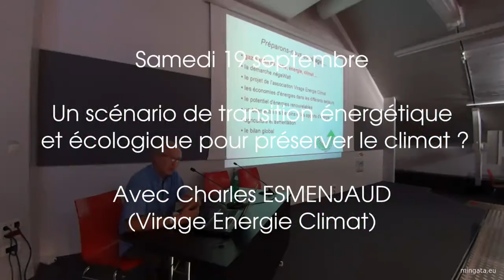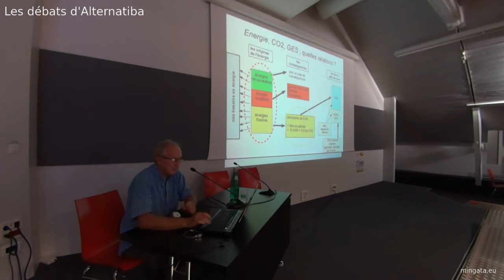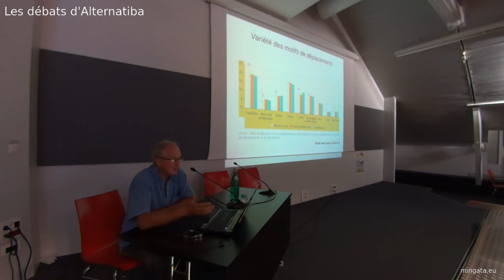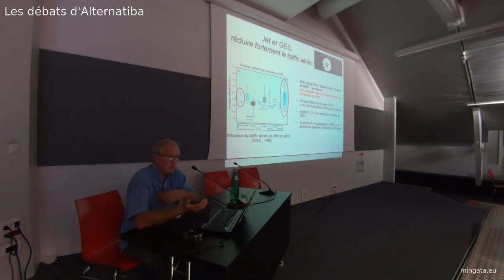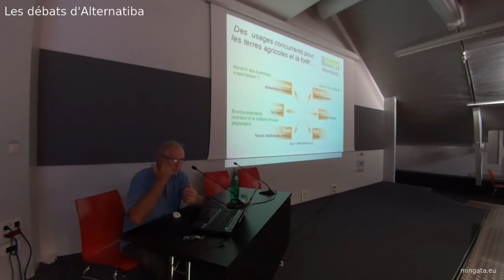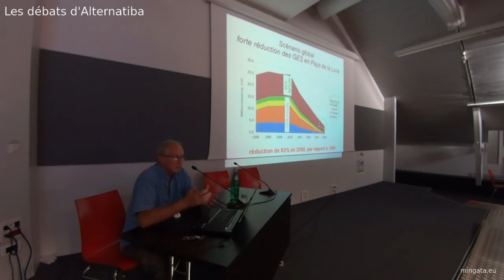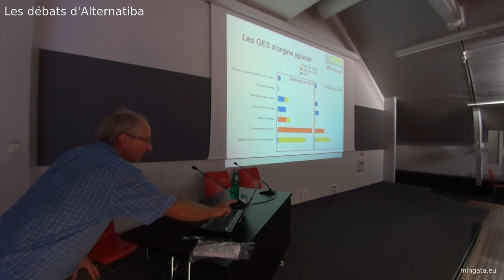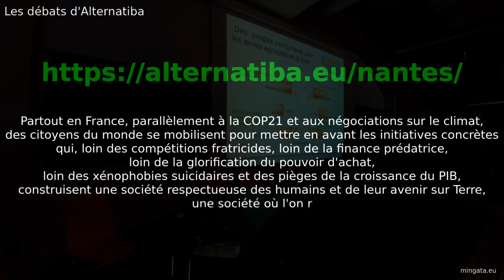ALTERNATIBA NANTES 2015, un scénario de transition énergétique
Samedi 19 septembre 2015, un scénario de transition énergétique et écologique pour préserver le climat? Charles ESMENJAUD, Virage Énergie Climat Pays de la Loire, présente le scénario Virage Énergie Climat, un scénario de limitation du dérèglement climatique par les économies d'énergies, le développement des énergies renouvelables, la réduction de toutes les émissions de gaz à effet de serre...

"Partout en France, parallèlement à la COP21 et aux négociations sur le climat, des citoyens du monde se mobilisent pour mettre en avant les initiatives concrètes qui, loin des compétitions fratricides, loin de la finance prédatrice, loin de la glorification du pouvoir d'achat, loin des xénophobies suicidaires et des pièges de la croissance du PIB, construisent une société respectueuse des humains et de leur avenir sur Terre, une société où l'on redécouvre la force constructive des partages, une société où il est agréable de vivre, ensemble et maintenant." [François NICOLAS, REZE(44)